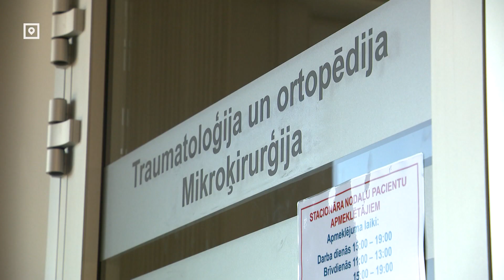В Латвию прибыли еще 22 раненых военных из Украины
«Несмотря на то, что получил ранение, в мыслях остаёшься на передовой с парнями». Так говорит Юра, который с первых дней войны в Украине защищал свою родину с оружием в руках. Вчера его и ещё 20 тяжелораненных пациентов из Украины привезли на лечение в Латвию.